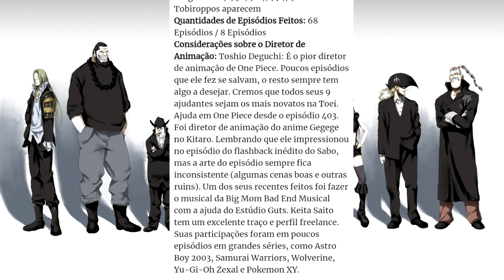A POLEMICA DO NOVO EPISÓDIO DE ONE PIECE! SURGE UM NOVO NANATSU NO TAIZAI?! - One Piece 991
Sabemos que polêmicas e One piece são duas coisas que estão andando juntas recentemente
é obviamente não podíamos deixar passar a polêmica do novo Episódio de One piece Em relação a censura do sangue, e obviamente a revolta que isso gerou no Fandom desde que o episódio saiu!